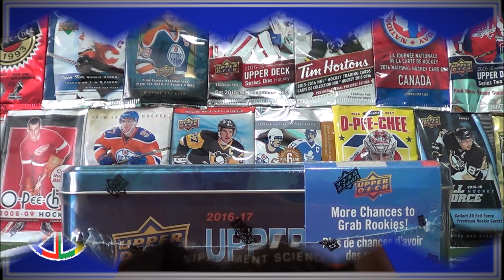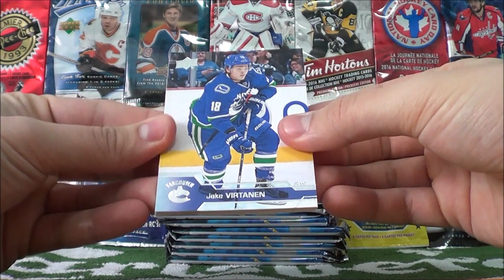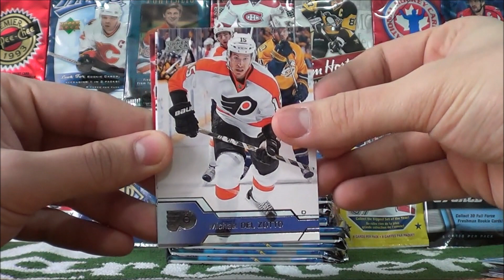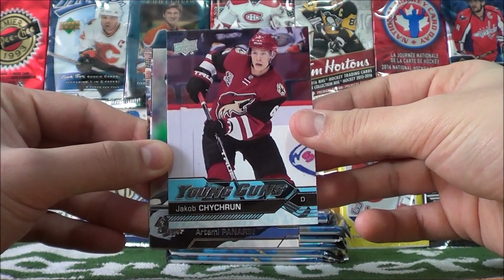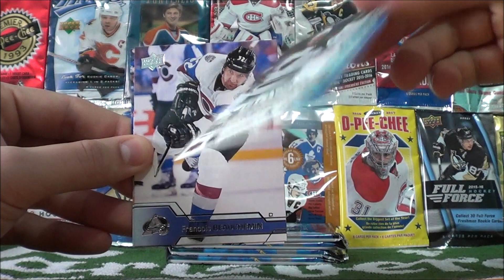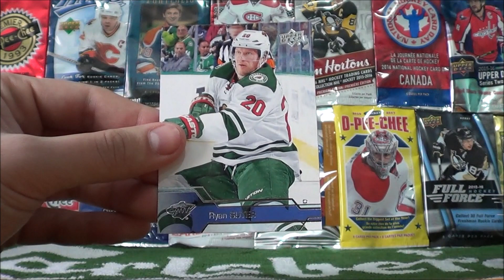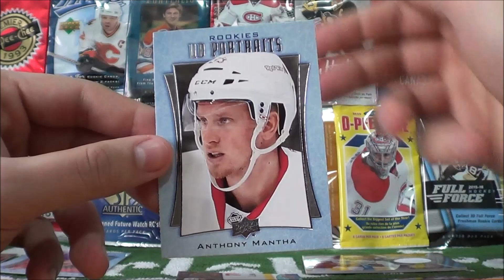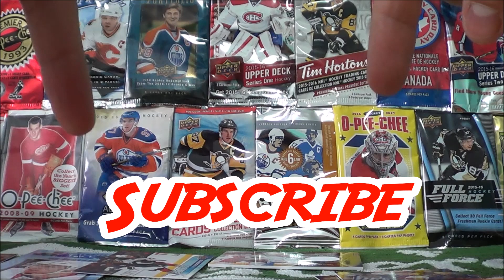2016-17 Series One Tin Unboxing #4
Omfg Prokotaco, more Series One? R U SRS PROKO?!?!? OPEN UP SOMETHING ELSE ALREADY. Lol nah, not until I pull Matthews!

9:00 Insert Recap